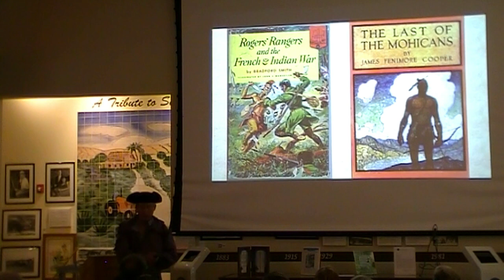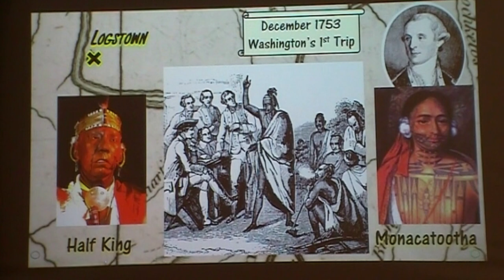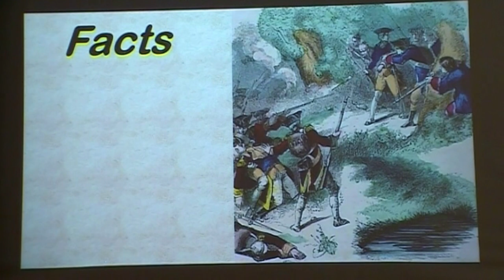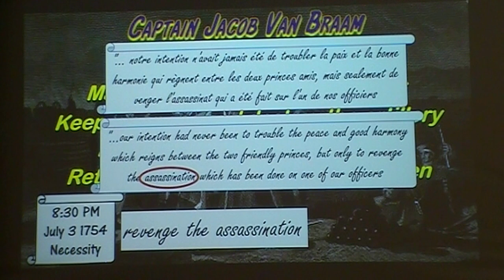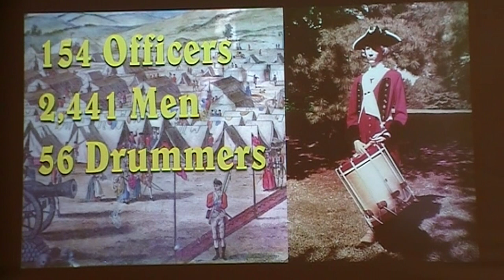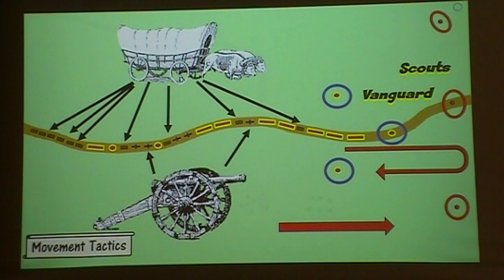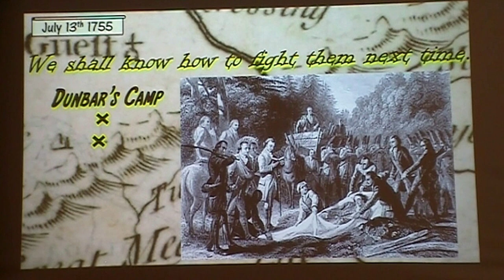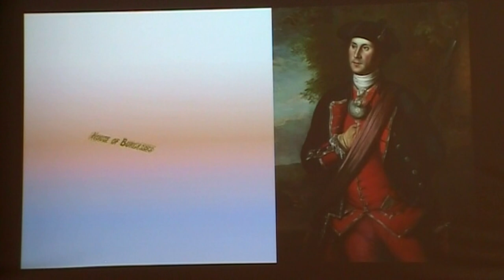March 2023 ROBERT JACOB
How George Washington Started the Seven Years War

George Washington is among the most iconic and important figures in the history of the United States. While most of us are well-versed in his political and military accomplishments throughout the American Revolution and afterwards, few of us are aware of the vital roles he played during his earlier career.

For seven years, between 1756 and 1763, Europe was engulfed in one of the largest wars of the 18th century, known in America as the French & Indian War. This monumental conflict was sparked in the backwoods of what became Western Pennsylvania by a young officer in the Virginia Regiment named George Washington. Although Washington certainly didn’t cause this war, he was definitely a pivotal figure during its inception.

Learn the truth about Washington’s involvement, his service to the Governor of Virginia and the loss of his first command at Fort Necessity, his courageous service with General Braddock at his defeat, his promotion to commanding officer of all the Virginia forces, and his participation and final victory over the French at Fort Duquesne with General Forbes.

Course topics include:
• Early Exploration of the Ohio Country
• Native American Tribes in the Ohio Country
• European Politics in North America
• Washington’s early exploration of the Ohio Country
• Attack of Jumonville and the disaster at Fort Necessity
• Braddock’s March and Defeat
• Washington’s Command at Fort Loudoun
• General Forbes’ Campaign to the Ohio Country

Biography
With a lifelong passion for history, Robert Jacob has been heavily involved in living history interpretation and reenacting for over 40 years.
Originally from Pittsburgh, PA, he earned a Bachelor’s Degree in education from Duquesne University and a Master’s Degree from Virginia Commonwealth University and served in the United States Marine Corps for 31 years.
The author of two books, “A Pirate’s Life in the Golden Age of Piracy” and “Pirates of the Florida Coast,” Robert is still a living historian. He is also a lecturer and a public speaker who has appeared on the History Channel.